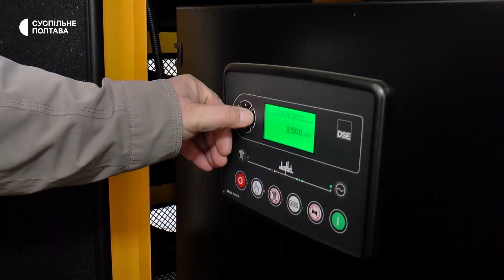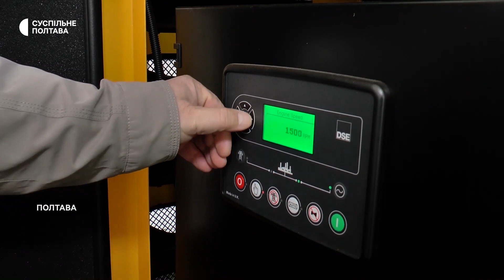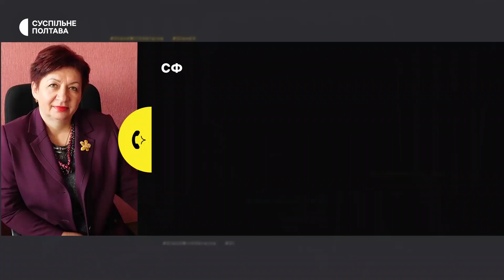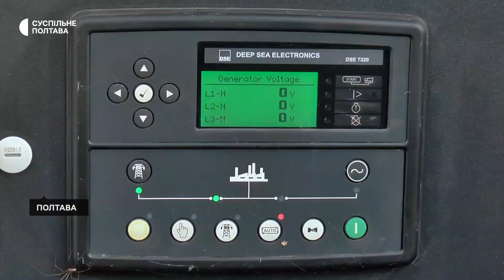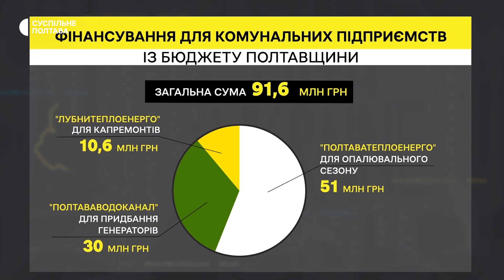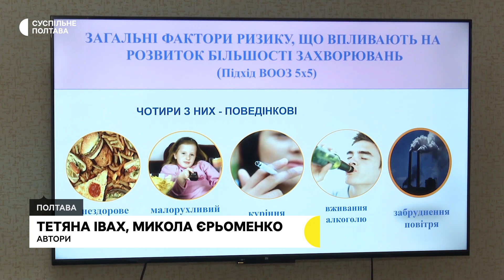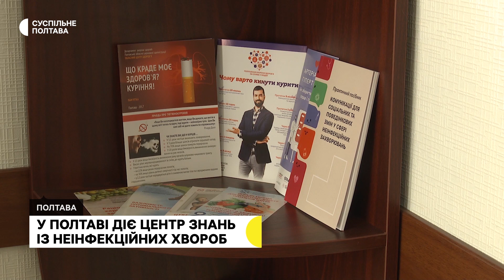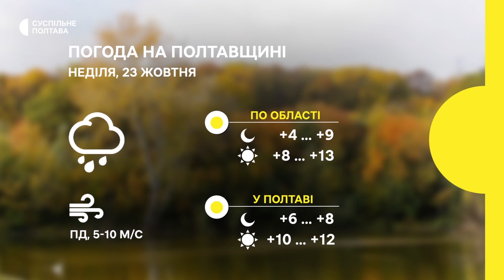Підсумковий випуск новин. 21.10.2022